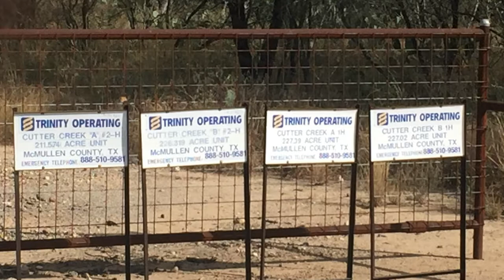Trinity Operating Cutter Creek A1H, B1H, A2H, B2H, McMullen County, TX (November 2020)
Trinity Operating
Cutter Creek A1H, B1H, A2H, B2H
Tilden, McMullen County, TX
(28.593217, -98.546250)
11/8/2020